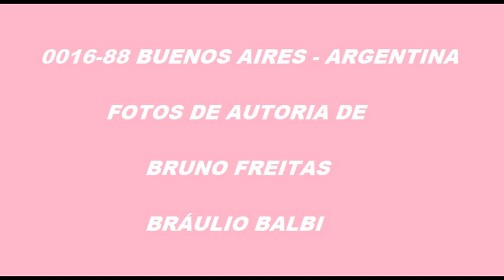0016 88 FOTOS DE ÔNIBUS EM BUENOS AIRES ARGENTINA